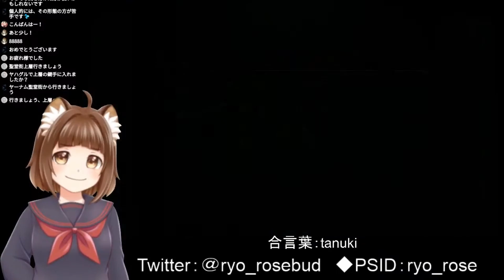【Bloodborne】part43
⚠️ 注意 ⚠️
この動画へはスーパーサンクス、スーパーチャット、スーパーステッカー、メンバーシップギフトを送らないようによろしくお願いします。

〓＝〓＝〓＝〓＝〓＝〓＝〓＝〓＝〓＝〓＝〓＝〓＝〓 【収録日】2020/07/07

【音楽】
◆音楽素材「PeriTune」

【イラスト】
◆作画：ryo
◆使用ソフト：CLIP STUDIO PAINT、Live2D

ウェブサイトにてイラスト関係のお仕事をお受けしております。
お見積もり・ご相談等については無料となっておりますのでお気軽にご連絡ください。